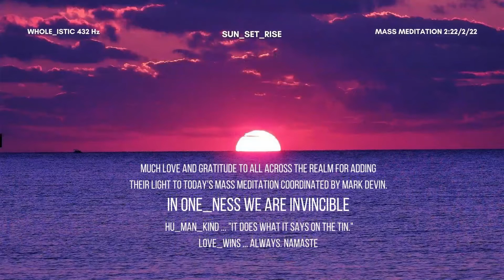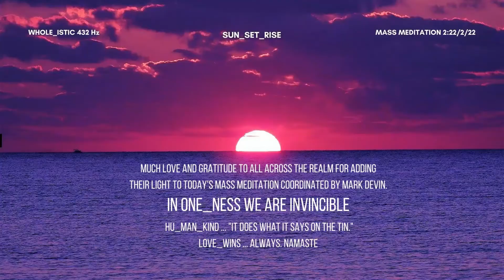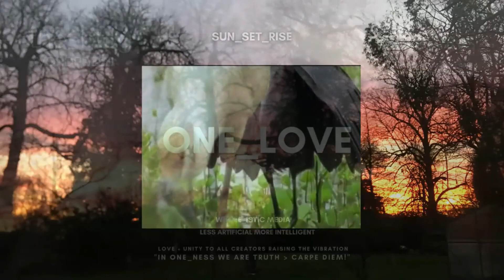WHOLE_istic 432 Hz | SUN_SET_RISE | 2:22/2/22 | The Beloved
"Compassion is the wish-fulfilling gem whose light of healing spreads in all directions." Raising the vibration of peace, freedom, unity, truth, balance, equanimity for all sentient beings and Mother Gaia. In ONE_NESS we are LOVE. Namaste

MARK DEVIN LINK + VIDEO DESCRIPTION
A call to action for a mass meditation on 2nd February, harnessing the magical power of the 2s and putting it to use for Truth, Freedom and Light. Updates also on many talk events, podcasts, interviews and other matters.

Download a free pdf of the first chapter of ‘Musical Truth Volume 3,’ titled ‘Co(n)vid. The Mother of all Psy-ops’, from here. Please circulate as widely as possible among those who really need to see it:

ONE_LOVE beautiful souls. We were de-platformed (twice) from Facebook, banned from Instagram and Twitter and had our numbers drastically 'disappeared' by youtube and regular strikes last year (plus 2 strikes this year). Consequently, all 'touchy subject vids' have been disabled. This channel is non-profit, unmonetised and exists to raise the vibration and participate in the creation of New Earth. Love, Peace and Unity to all the truthers out there. We Appreciate You.

*We will be fully re-uploaded on Bitchute, Brandnewtube and Odysee with banned videos from our youtube channel plus mixed-genre archive and new content soon.